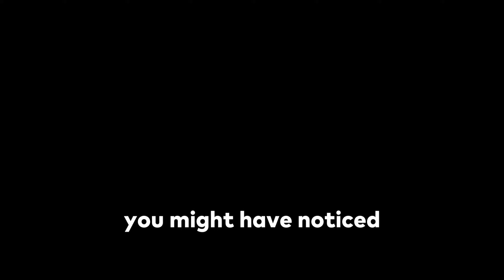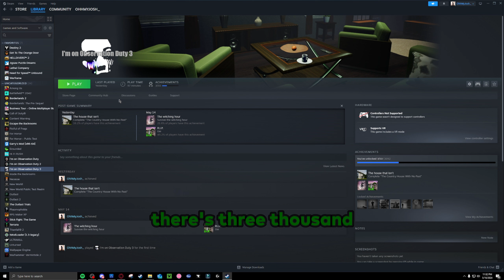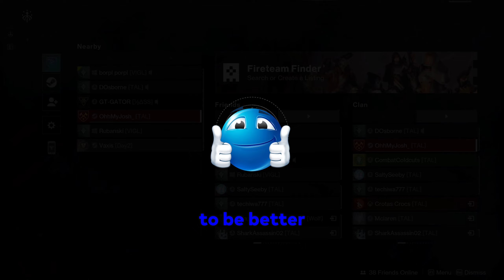BAN inc. GETS AN UPGRADE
my group of friends BAN inc. recently got some updates/upgrades. videos with Xura coming soon when i edit our nezarec sublime pantheon runs :D